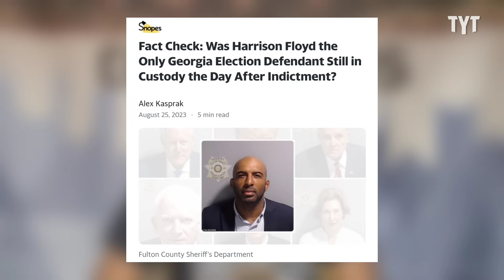Fox Host Gets SHUT DOWN By Her Own Co-Host Live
Fox host Jeanine Pirro gets shut down by her own co-host Jessica Tarlov after making baseless claims against the Biden administration. Jeff Wiggins breaks it down on Rebel HQ.